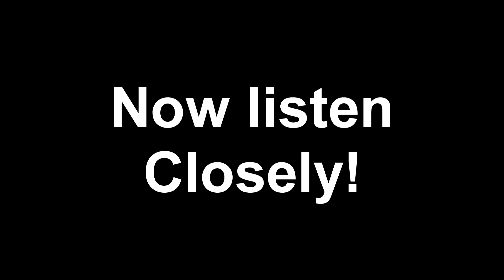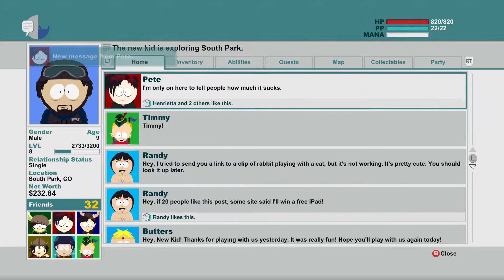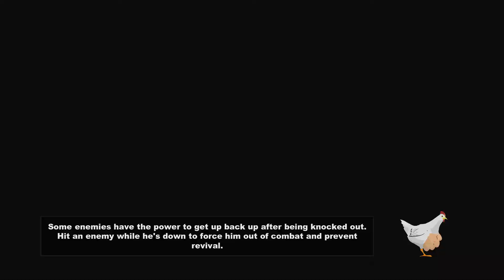Something Something Edgy - South Park: The Stick of Truth, Episode 18 - The Couch Campers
Why is everyone in freaking South Park just rolling along with the RPG stuff?! No way in F-ing hell that would ever happen here!
Just a small disclaimer, we have a new end slate made, but these videos were edited before the endslate was made, expect to see a newer, cleaner version soon! ~Jerric

Hello, and welcome to our let's play series on South Park: The Stick of Truth! Enjoy our debauchery in the most racist and discriminative town of all time!

There is more on the way! If you did not like this episode, please feel free to tell us why. That way, we might be able to adapt to your wishes :)